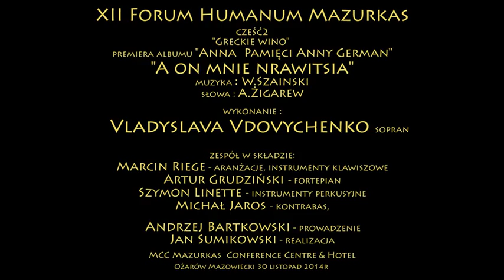XII Forum Humanum Mazurkas-"A on mnie nrawitsa"-V.Vdovychenko (album-Anna pamięci Anny German)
XII Forum Humanum Mazurkas
cześć2"Greckie wino" "A on mnie nrawitsia"- ("А он мне нравится")
Vladyslava Vdovychenko  sopran
premiera albumu "Anna.Pamięci Anny German"
zespół w składzie:
Marcin Riege - aranżacje, instrumenty klawiszowe
Artur Grudziński - fortepian
Szymon Linette - instrumenty perkusyjne
Michał Jaros - kontrabas,
 Andrzej Bartkowski - prowadzenie
Jan Sumikowski - realizacja
MCC Mazurkas  Conference Centre & Hotel
Ponad pół tysiąca osób zgromadziło się 30 listopada w największej sali Hotelu Mazurkas  w Ożarowie Mazowieckim. Tak wielu melomanów i miłośników sztuk pięknych oraz przedstawicieli  świata biznesu spotkało się na XII Forum Humanum Mazurkas – cyklicznym wydarzeniu kulturalnym organizowanym przez prezesów Grupy Mazurkas -
 Andrzeja Bartkowskiego oraz Andrzeja Hulewicza.
Nastrojowy i wzruszający wieczór był jak zwykle okazją do spotkania ludzi ceniących sztukę.
Na gości czekał czas pełen atrakcji – muzyki, malarstwa i … książek.
O część muzyczną zadbali Justyna Reczeniedi, Krystian Adam Krzeszowiak, Vladyslava Vdovychenko  i Krzysztof Cwynar.
W pierwszej części koncertu Justyna Reczeniedi i Krystian Adam Krzeszowiak zaprezentowali  największe przeboje koncertu Co-Opera, której prapremiera  odbyła się rok temu w MCC Mazurkas z orkiestrą symfoniczną  pod dyrekcją
Tadeusza Wicherka.
Na zakończenie pierwszej części koncertu odbyła się uroczysta promocja ostatnio wydanych książek autorstwa
Andrzeja Bartkowskiego - "PRL kabaretowo" i "Graj Tango" - pięknie wydanych pozycji przez  wydawnictwo Hi-Endpol Sławomira Janowskiego.
Na płytach DVD dołączonych to tych albumów - można zobaczyć i posłuchać autora prezentującego swoje wiersze,
 w realizacji Jana Sumikowskiego.
Prezes Grupy Mazurkas – Andrzej Bartkowski, zaprezentował się gościom nie tylko jako znakomity biznesmen,
mecenas sztuki i konferansjer ale również jako  pisarz i poeta.
Jego książki „PRL kabaretowo” i „Graj tango” - zabierają czytelników w nostalgiczną podróż po artystycznym życiu poprzedniej epoki. Całość została okraszona dużą dawką humoru, subiektywnymi spostrzeżeniami autora
oraz wieloma wątkami autobiograficznymi.
Oba tytuły można było kupić podczas imprezy. Okazały się prawdziwymi bestsellerami, co cieszy tym bardziej,
że cały dochód został przeznaczony na Ożarowskie Stowarzyszenie Pomocy Osobom Niepełnosprawnym.

Druga część wieczoru została poświęcona pamięci Anny German.
Największe przeboje artystki zaprezentowali, oprócz Justyny Reczeniedi i Krystiana Adama Krzeszowiaka,
Vladyslava Vdovychenko i Krzysztof Cwynar.
Ze sceny zabrzmiały największe przeboje Anny German - "Tańczące Eurydyki”,"Bal u Posejdona” czy „Człowieczy Los”.
W pamięci licznie zgromadzonej publiczności na długo zapadnie wykonanie piosenki „Byle tylko ze mną” w wykonaniu
duetu  - Vladyslavy Vdovychenko i Krzysztofa Cwynara.
Na koncercie obecnył mąż Anny German - pan Zbigniew Tucholski.
Koncert był połączony z promocją płyty „Anna. Pamięci Anny German”, którą nagrali występujący na scenie artyści
 w hołdzie niezapomnianej piosenkarce.
O ucztę dla oka zadbali znakomici malarze pod kierunkiem kurator wszystkich Forum Humanum Mazurkas - Janiny Tuora. Swoja autorską wystawę zaprezentowała Joanna Kossuth - potomkini znanego rodu węgierskich artystów.
Jej wernisaż „Od realizmu do abstrakcji” zachwycił wszystkich magią barw i różnorodnością tematów.
Goście mogli bliżej poznać życie i twórczość artystki podczas projekcji filmu „Joanna Kossuth - Złoty pył”, kolejnej  impresji filmowej Jana Sumikowskiego i Janiny Tuora.
Drugim tematem wernisażu była wystawa zbiorowa „Malarskie zimowe opowieści”.
Uczestnicy XII Forum Humanum Mazurkas mogli również zobaczyć po raz ostatni finisaż  wystawy obrazów
Miguela Platero, która gościła w w galerii MCC Mazurkas  w ostatnim czasie.
Muzyka, obraz i film są już standardem w spotkaniach z cyklu Forum Humanum Mazurkas.

XII Forum Humanum Mazurkas jak zwykle dostarczyło uczestnikom wielu wzruszeń oraz … niespodzianek.
Wszyscy goście zostali zaproszeni na XIII edycję wydarzenia, której gwiazdą będzie
 Maestro Krzysztof Penderecki z Polską Orkiestrą Sinfonia Iuventus.